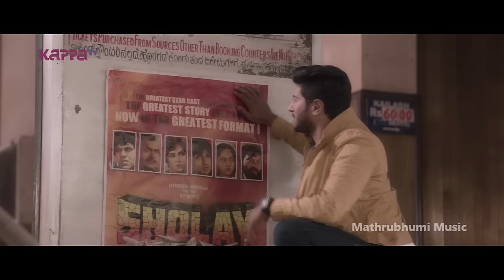'Arike Pozhiyum' 100 Days of Love - Official Full Video Song HD | Kappa TV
Presenting full video song, ‘Arike Pozhiyum’ from the 2015 romantic comedy '100 Days of Love'.

Song: Arike Pozhiyum
Movie: 100 Days of Love
Lyrics by: Rafeeq Ahmed, Rajeev Nair, MR Vibin, Santhosh Varma
Singer: Govind Menon

Directed by: Jenuse Mohammed
Produced by: K. V. Vijayakumar
Starring: Dulquer Salmaan, Nithya Menen
Cinematography: Pratheesh Varma